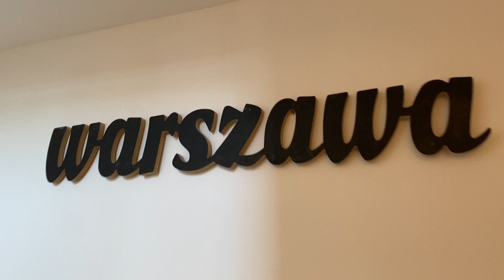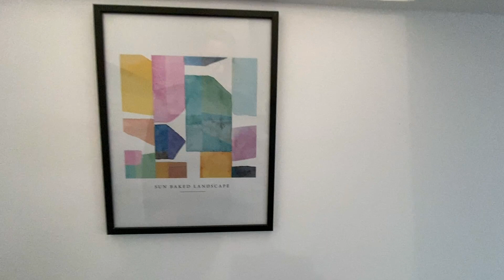19 APT HOUSE TARGOWEK - HD 1080p